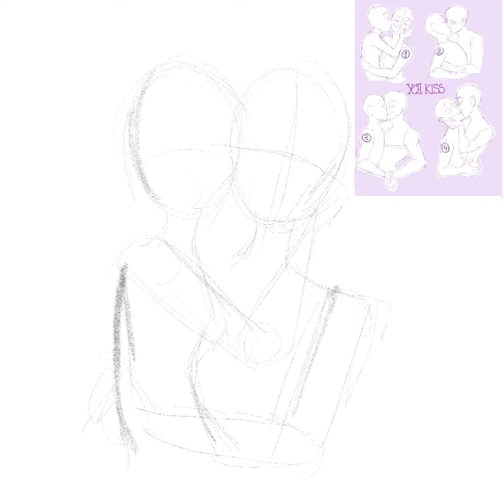Peter Parker (Spider-Man) and Parker Rogers (Spider-Woman) Speed Draw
Peter Parker and Parker Rogers (my Spidersona) drawing